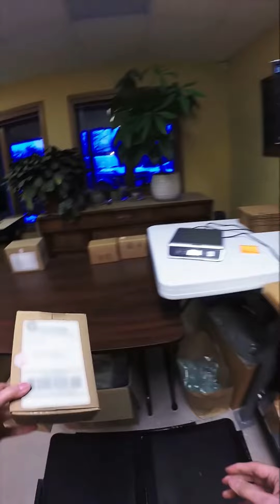Boxing up a couple orders to ship out! ✈️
This is how we box up our orders to send right to your doorstep. Enjoy!